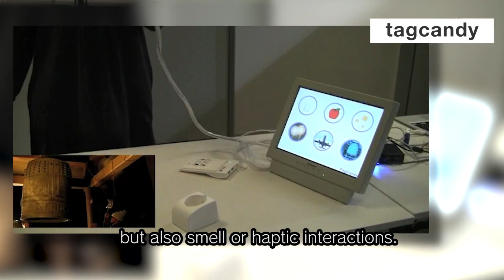S-face VOL.002: Yasuaki Kakehi (筧康明)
The VOL.002 video delivers a message from Yasuaki Kakehi, Associate Professor, Faculty of Environment and Information Studies.

VOL.002の映像は、環境情報学部准教授　筧康明からのメッセージをお届けします。